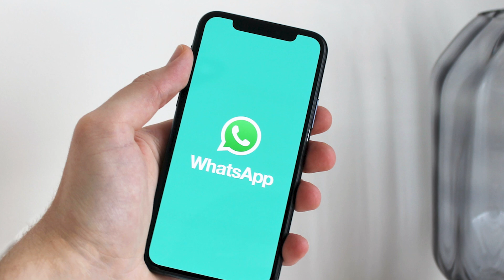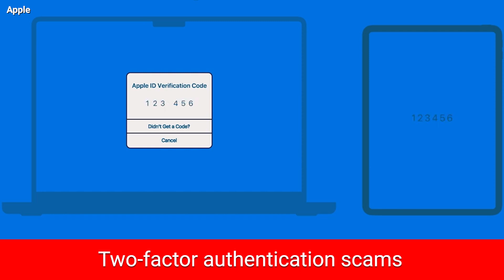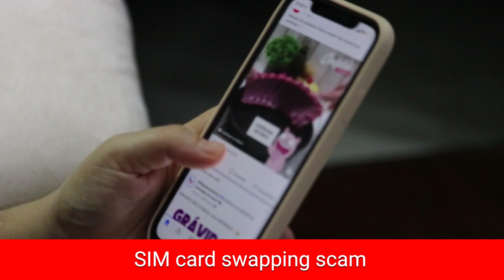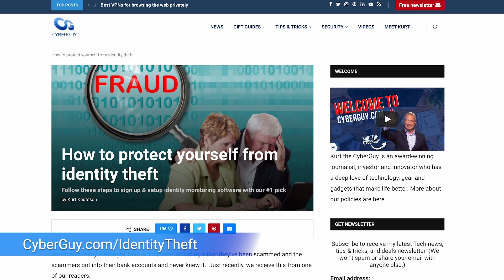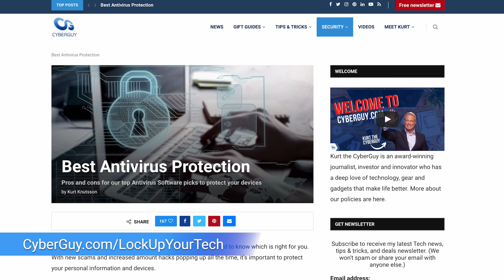Don’t ever do this on a dating app | Kurt the CyberGuy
It may be love...or it may be a scam. Don't move to the next step too quickly or you may be setting yourself up to be heartbroken and hacked.